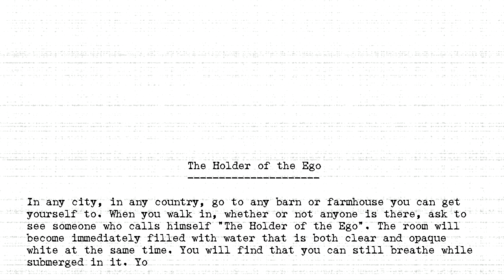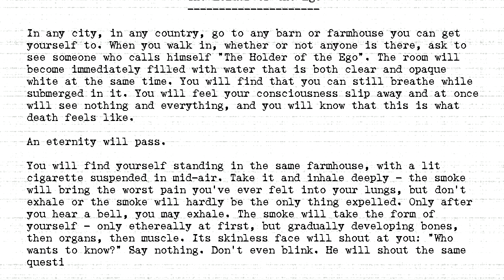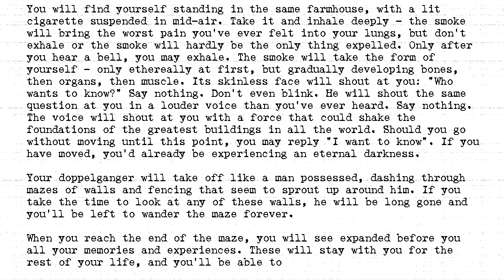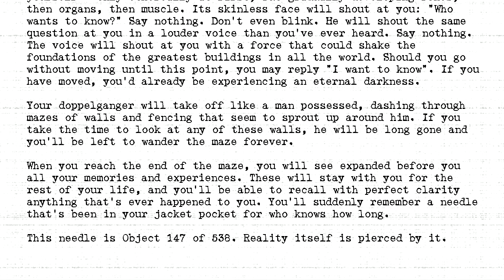The Holders - #147 - Holder of the Ego